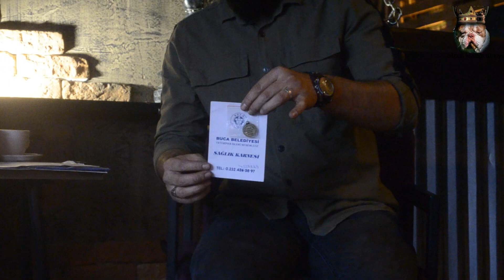AMERİCAN BULLY POCKET!!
AMERİCAN BULLY POCKET!! pitbull dogo argentino arjantin vs american bully xl şarkısı yavrusu köpek ve gibi evlatların saldırısı atak dövüş kavgası gibi olaylara karşı olan bir kanalız kangal ve mastif büyük ırk köpeklerede önem veririz
MERHABA ARKADAŞLAR BU VİDEODA SCR NEDİR KÖPEĞİNİZİ BELEDİYEYE NASIL KAYDETTİRİRSİNİZ VE AMERİCAN BULLY HAKKINDA BİLGİLER YER ALMAKTADIR